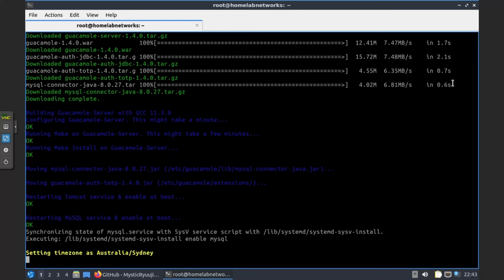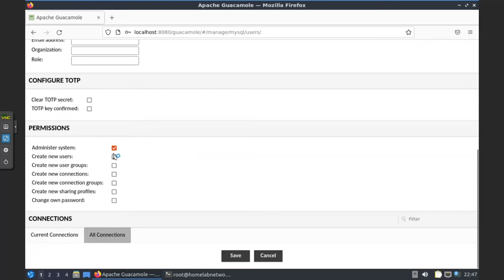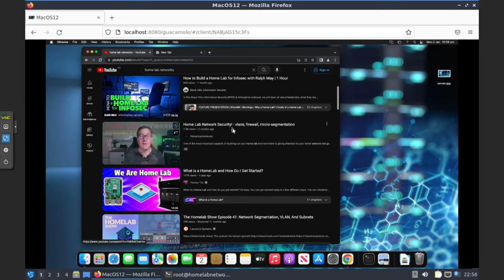Guacamole On Your Machine! (Remote Access your SERVERS)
@CraftComputing  did a quick video on how to use guacamole to access your servers remotely, This video is a quick tutorial to show how to get this service set up on your local machine or a Linix VM of your choice, Craft computing quickly went over how to set this up, but I thought to make a video to show you step by step. I personally find it easier to have a how to video showing each step of the way.  All Credits to Jeff @CraftComputing